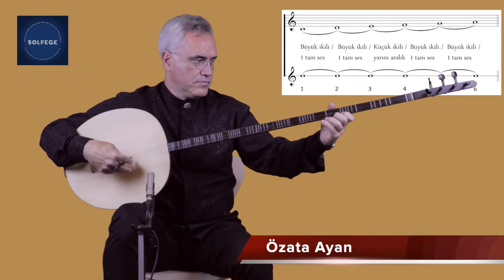Hexaccords / Intervalles sénaires (Information)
Après avoir appris les intervalles correctement, appliquez ces exercices d'intervalles sur les notes ré, mi, fa, sol, la et si (en solmisation) et sur D, E, F, G, A et B (en lisant les lettres) en utilisant les références de degré. En d'autres termes, si vous travaillez avec tous les exercices que vous voyez, les versions plus variées que la forme écrite, ce style d'étude sera très utile pour créer une perception élastique de la musique dans votre esprit.

Voici quelques exemples de cette application ci-dessous.

Exemple 1
Structure hexacorde sur différents degrés en solmisation,

do - ré - mi - fa - sol - la,
ré - mi - fa# - sol - la - si,
mi - fa# - sol# - la - si - do#,
fa - sol - la - si bémol - do - ré,
sol - la - si - do - ré - mi,
la - si - do# - ré - mi - fa#,
si - do# - ré# - mi - fa# - sol#,

Exemple 2
Structure hexacorde sur différents degrés en lecture des lettres,

C - D - E - F - G - A
D - E - F - G - A - B
E - F# - G# - A - B - C#
F - G - A - B bémol - C - D
G - A - B - C - D - E
A - B - C# - D - E - F#
B - C# - D# - E - F# - G#

Enregistrement du son, mixage, mastering : İlhan HARMANCI
Caméra : Hasan Kılıç
Montage vidéo : Tolga Gülen, Gürkan Atılgan